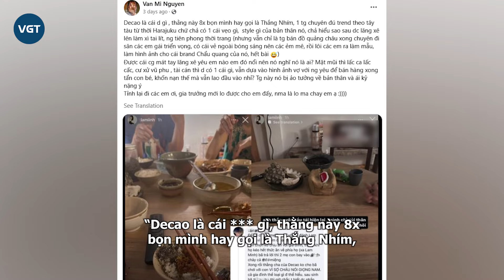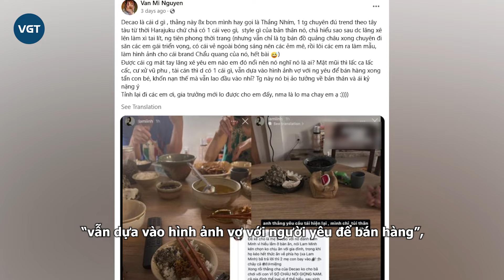Hotgirl Mi Vân bóc mẽ Decao, tuyên bố về Lâm Minh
Giữa lúc ồn ào của Decao và Lâm Minh vẫn đang được dân tình bàn tán xôn xao trên khắp các diễn đàn, hotgirl đời đầu Mi Vân đã có chia sẻ khiến drama càng thêm “nóng” hơn bao giờ hết khi phơi bày con người thật của Decao.

Những ngày qua, cộng đồng mạng xôn xao trước thông tin hotgirl Lâm Minh livestream tố cáo bị gia đình chồng “ra tay” đối xử tệ. Rạng sáng 27/5, Lâm Minh gây sốc khi đăng ảnh đã cạo trọc đầu. Nhiều người đoán rằng Lâm Minh cũng đang ngầm thông báo về những thay đổi lớn sắp đến trong cuộc sống, nên mới chọn cách cắt bỏ mái tóc cũ.

Cũng liên quan đến drama giữa Lâm Minh và Decao, ngay sau khi sự việc gây ầm ĩ, một người nổi tiếng trên MXH đã có chia sẻ thẳng thắn. Người được nhắc đến là Mi Vân – hot girl đời đầu của Hà Nội.